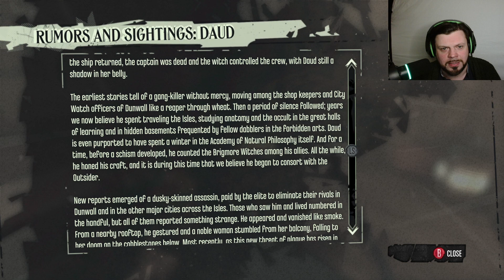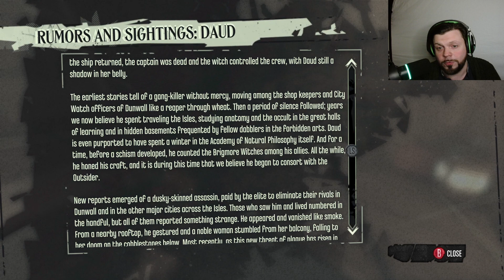Lore Galore! | Dishonored | Part 2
I now know EVERYTHING!!!